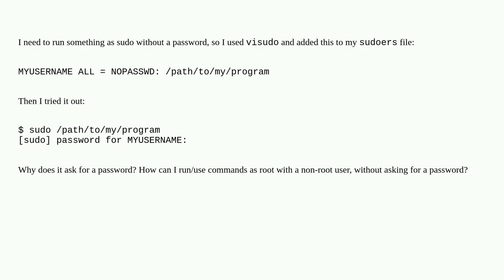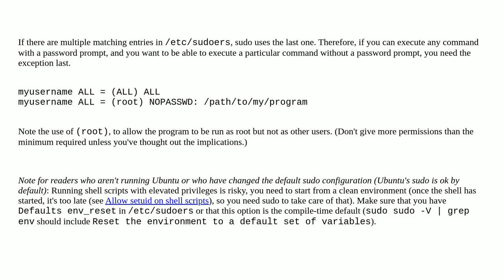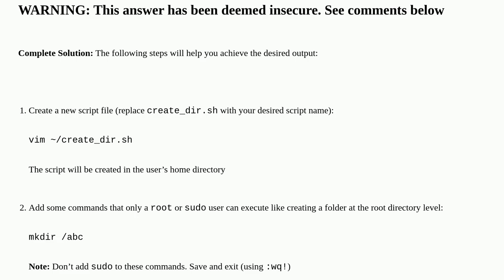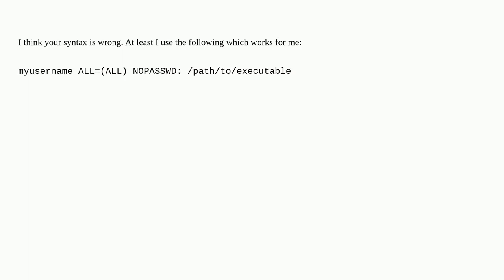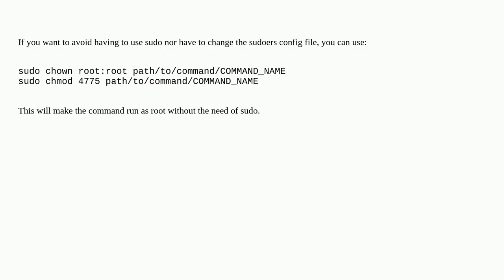How to run a specific program as root without a password prompt?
A special thanks goes out to the community

  sudo